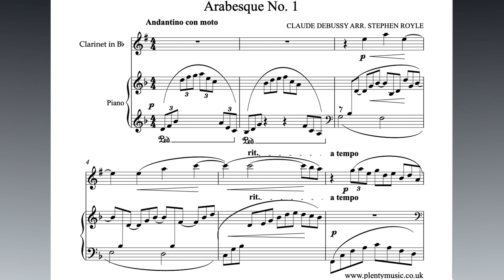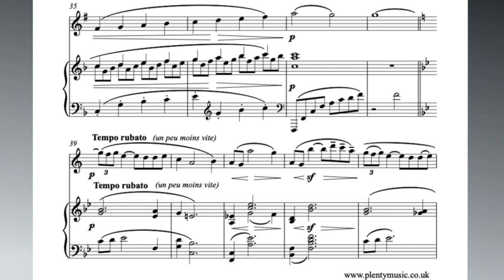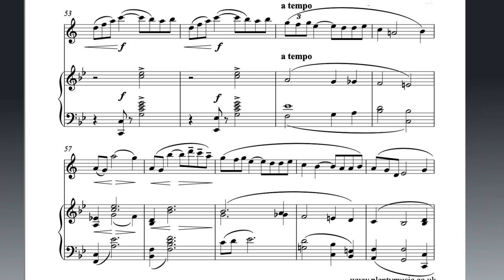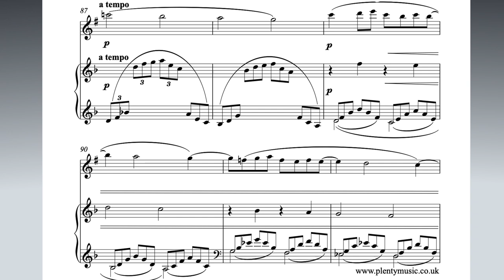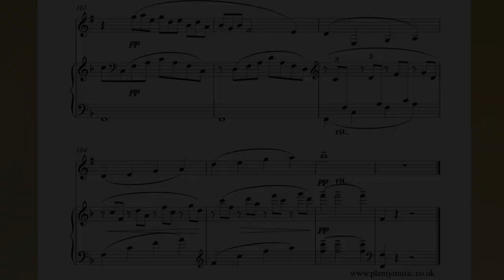Debussy C. | Arabesque No 1 arr. clarinet in Bb & piano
Debussy’s Arabesque No. 1 arranged for clarinet in Bb and piano sounding in the key of F by Stephen Royle of PlentyMusic. This is music composed whilst Debussy was still in his 20’s.

The first Arabesque has a tempo marking Andantino con moto whist the realisation for clarinet in Bb and piano plays back at an initial 112 quarter note (crotchet) beats to the minute. The music has been transposed from the original key of E to F. It is a three section work.

Much of the writing in this movement references triadic chords played as arpeggios. The intervals of the thirds and tenth (compound third) feature strongly in the parallel motion It is a three section work with the reflective middle section referencing the key of the sub-dominant.

The triplet pattern is a strong feature of the movement. Instrumentalists new to playing cross rhythms need to practice playing triplet rhythms for a bar and then change it to eighth notes  so that they develop a clear sense of pulse in their playing.

This a movement where the tempo often ebbs and flows in what is referred to as Tempo Rubato. This is an important aspect of performance practice and something that is first associated with the music of Chopin.

Instrumentalists need to have a clear understanding of all the terms used in the score detail. 20th century music scores do generally have more graphics and terms in place to assist how the music is to be played and interpreted.

A quite stunning and impressionable piece in all senses of the word with a strong sense of melody that lends itself to being arranged for a solo instrument with an accompaniment.

Debussy composed his two Arabesques between 1888 and 1891 whilst still in his 20’s. They were originally composed for piano. They are movements that challenge the established pathways of his late romantic contemporaries. They are often described as early impressionist pieces although Debussy himself didn’t like references of his music using the term.

Debussy has famously been described as the composer who opened the door to 20th century musical composition in the sense that his compositional approach was different to that of many of his contemporaries whose music was generally becoming increasingly dissonant. Debussy’s writing is more about exploring the beauty of sound without necessarily following the rules of harmonic writing that prevailed in the 19th century.

Debussy created a new approach to composition in which beauty of sound and line were paramount exploring connections between the visual arts, nature and the environment around him His music is frequently described as being evocative in that he describes in music what he sees, hears and observes from his experiences of life. He is a composer of visual music. Debussy also lived at a time when the world as such was coming to Europe with exhibitions and as a composer he was open and influenced by the many cultures as his music catalogue suggests.

Piano accompaniments are in place to encourage ensemble practice playing at 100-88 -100 quarter note (crotchets) beats per minute and also 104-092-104, 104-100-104, 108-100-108, 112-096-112 and 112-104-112 bpm with the tempo referring to the music as a three section work. If there instrumentalists who would like additional accompaniments in place please advise the PlentyMusic office with tempo suggestions.

Whilst there are tempo changes in these accompaniments  rubato playing is not as such represented.

Arabesque is a term that refers to artistic decoration and line which are terms relevant to music. The art in respect to Arab culture is also extremely relevant as the term suggests having both historical and modern contexts. Spend time looking at Arabesque graphics.  There are related aspects to line and position in ballet music so as a description of a piece of music using the term Arabesque has relevance and meaning.